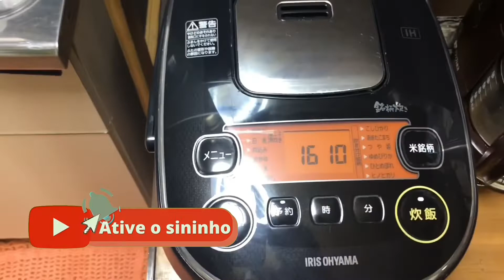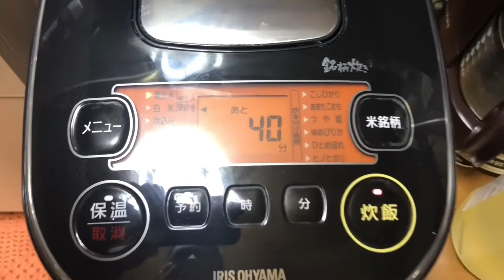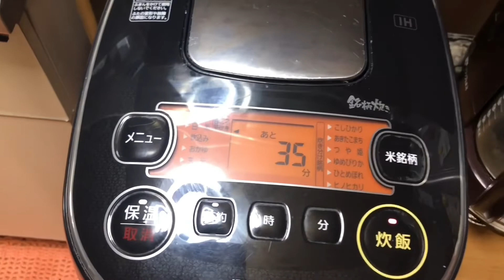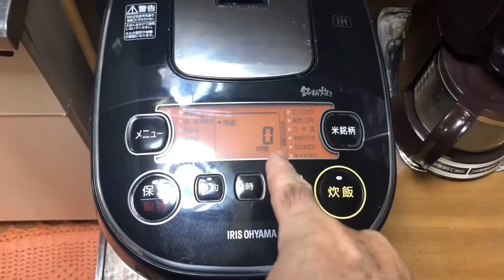Sem trabalho no Japão/minha rotina atual,vamos cozinhar (parte 2)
No video de hoje mostro a continuação da minha rotina atual aqui no Japão…